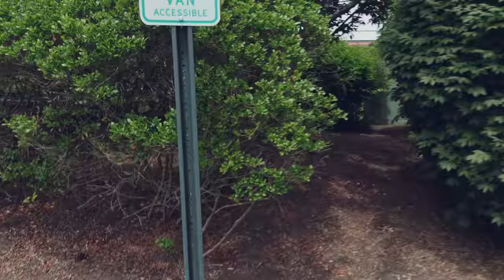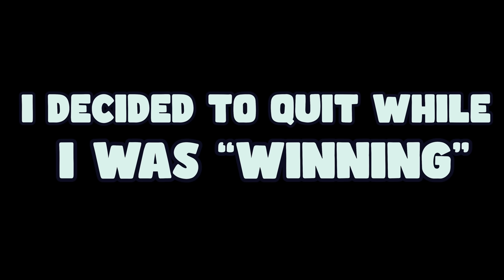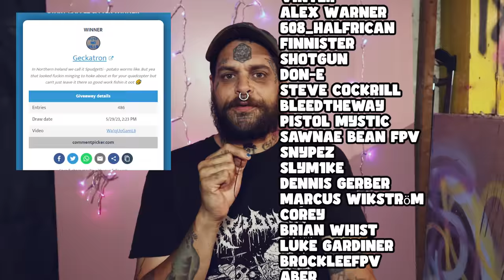Soccer with drones?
Can you play soccer with drones? lets find out!

 Merch
► coming soon